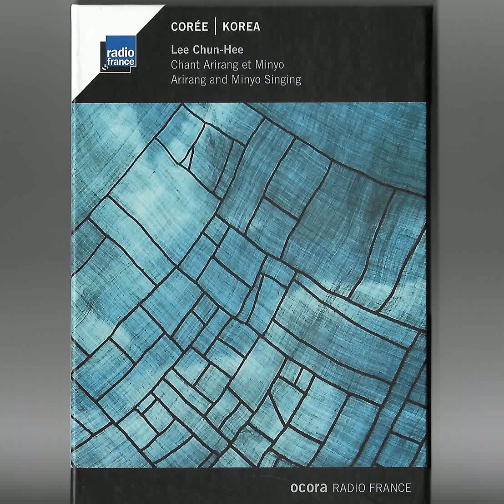H46 : 구아리랑 - 노래:이춘희(2013년 프랑스 Ocora CD)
2013년 프랑스 Ocora Radio France에서 출반된 Korea 이춘희 명창의 'Arirang and Minyo Singing' 음반에 수록된 민요 11곡 중에서 '긴아리랑', '구아리랑', '아리랑',  3곡이 실려 있습니다. 이 음반은 독일음반비평가상을 수상했습니다.

그 중 '구아리랑'입니다. 이춘의 명창의 노래로, 반주는 피리 최경만, 해금 김영재, 아쟁 김무길, 장구 장덕화 명인입니다.